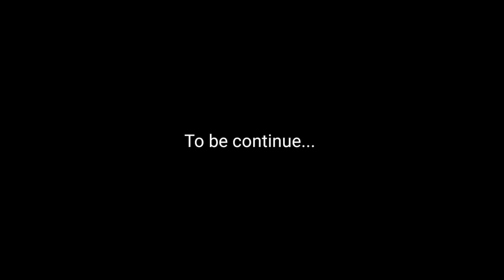behind the scenes movie arona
director- neba t siga
Editing&cinematographer - Chang